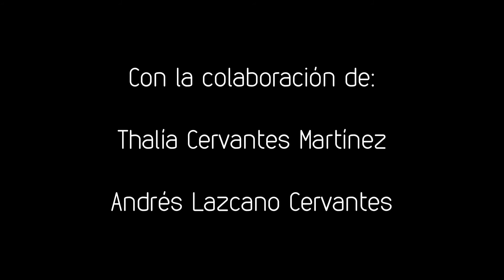Life Circle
Ensayo Visual